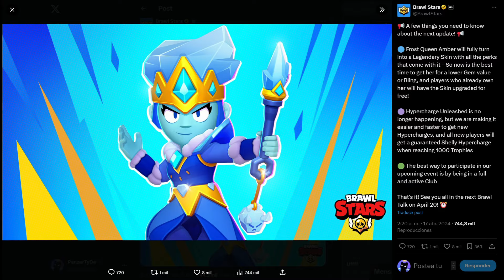¡¡URGENTE!! SUPERCELL ELIMINÓ EL EVENTO DE CAOS DE HIPERCARGA! 😭 PARA SIEMPRE! BRAWL STARS